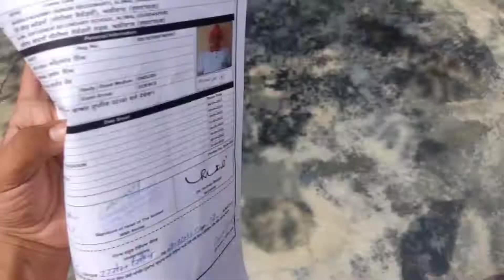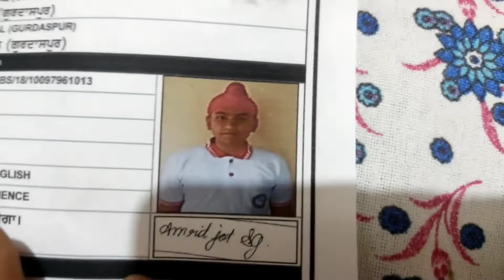funniest photo ever/my funny photo on my admit card 🤣/111vlogs